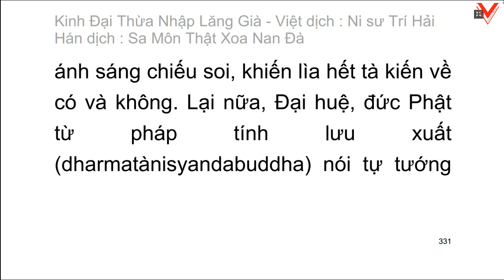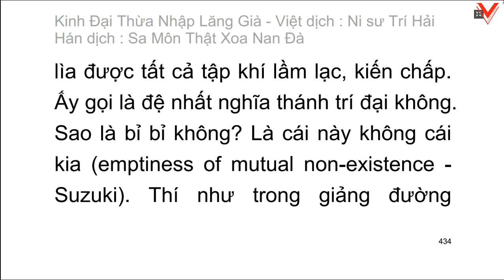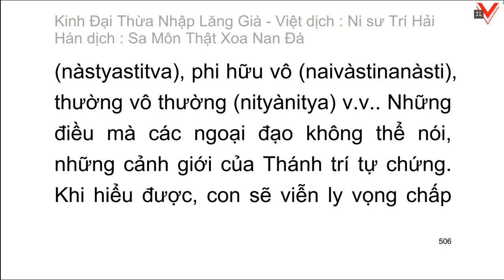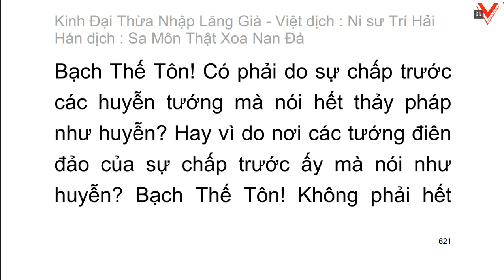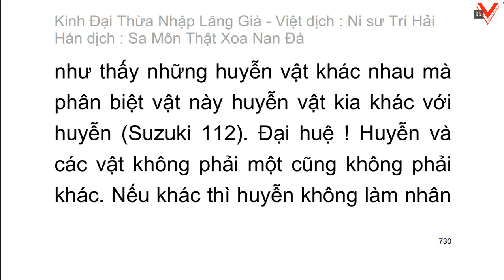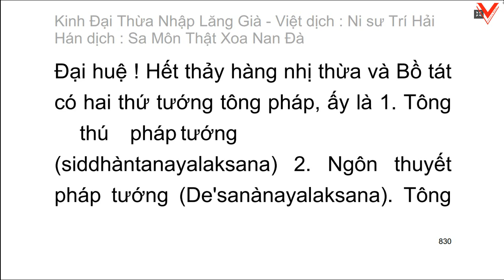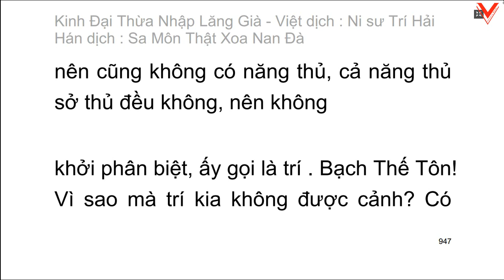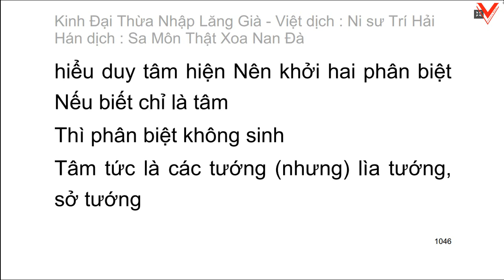KINH ĐẠI THỪA NHẬP LĂNG GIÀ - Hán dịch: Sa môn Thật Xoa Nan Đà - Ns.TRÍ HẢI